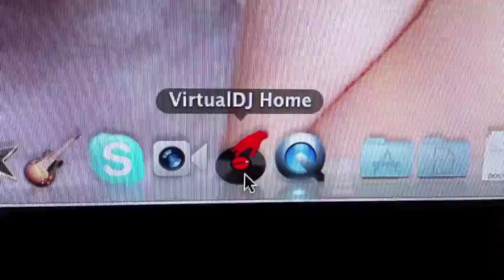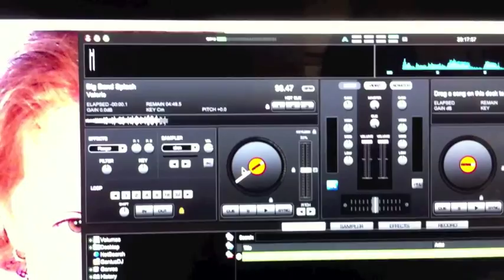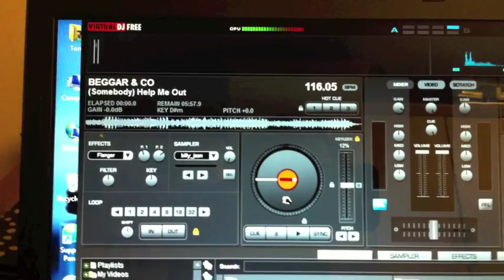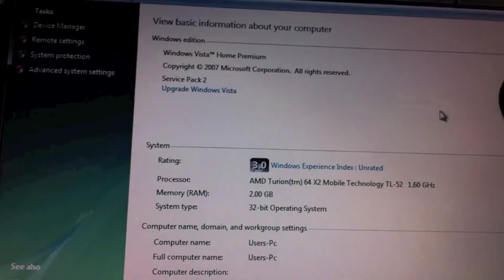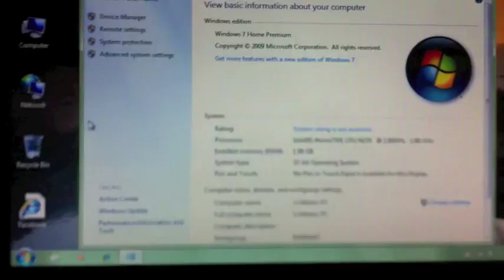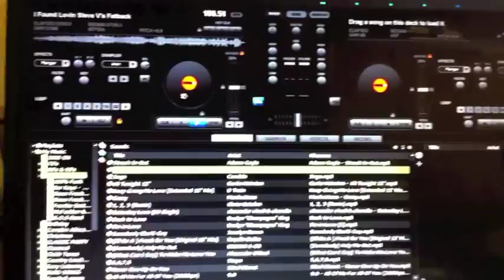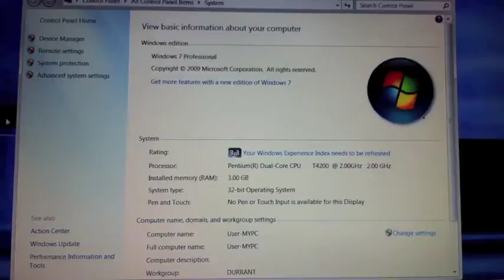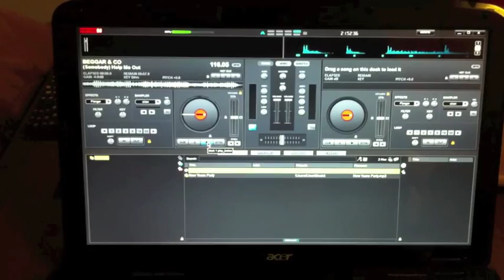TheMobileDj CPU Usage of VirtualDj on my Laptop's & iMac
Themobiledj This Video was made to Help if you have ever thought your CPU Usage  was a little high when using VirtualDj "this is in no way a put down to virtualDj it's a Great package and the software i chose to use"